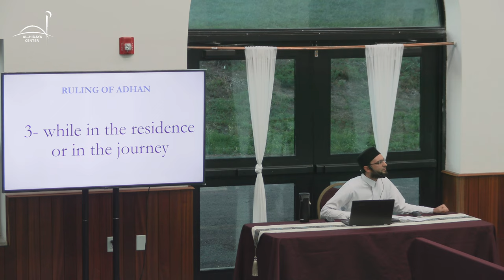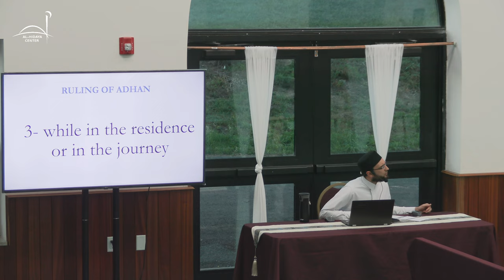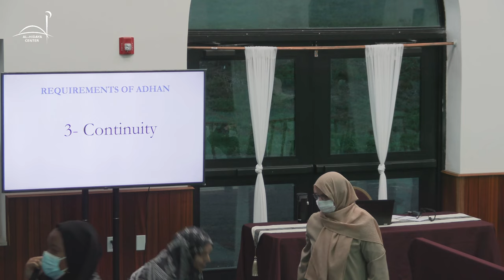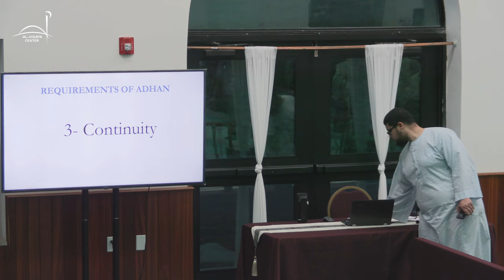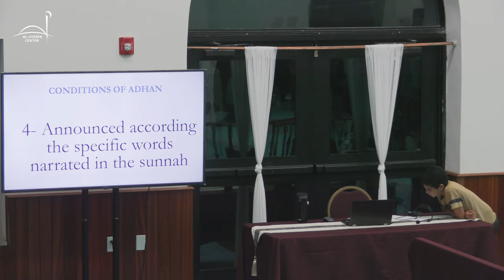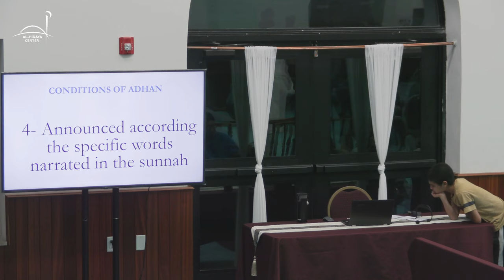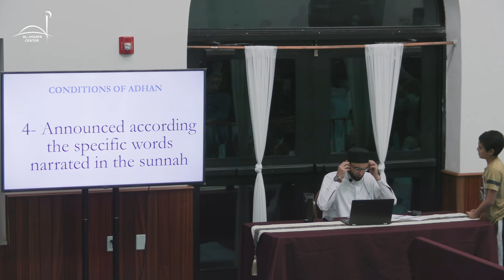Athan Seminar with Shaykh Houssem, 9/16/22